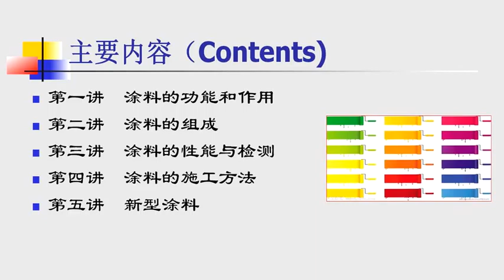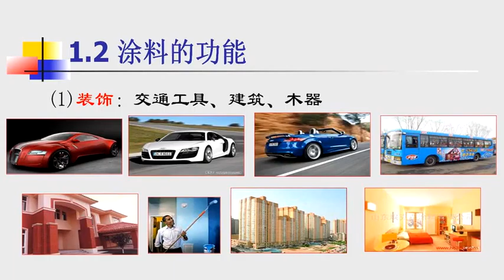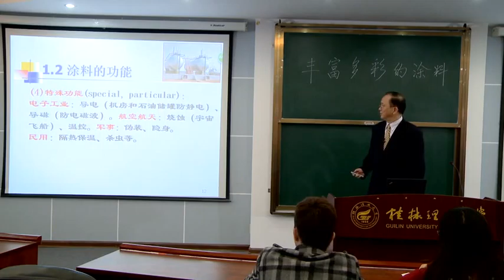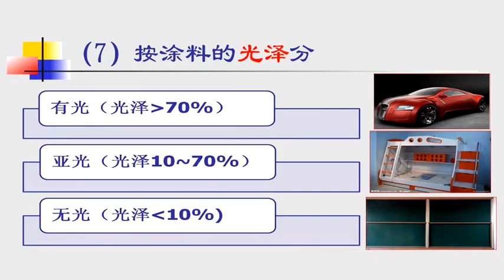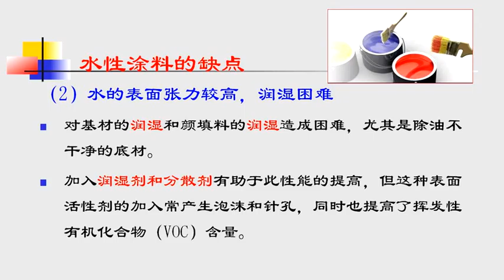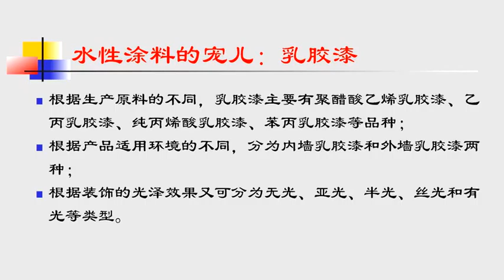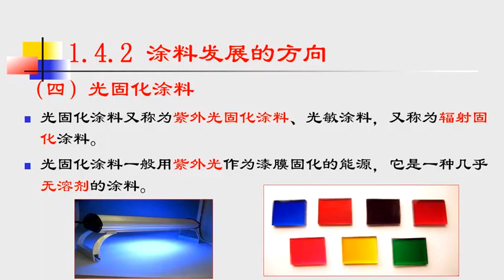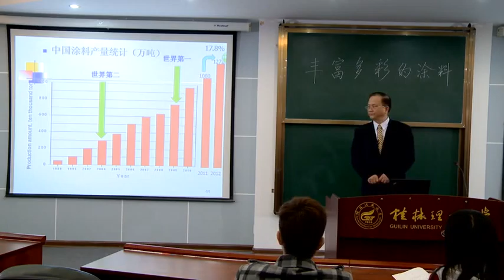易學族 0778__豐富多彩的塗料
課 程 簡 介:
       塗料是塗覆在被塗物件表面形成牢固附著的材料。塗料裝點了我們的生活，保護了我們的設備器具，使我們的日常生活變得豐富多彩，使建築物、交通工具、儀器儀表、文物等各具特色、賞心悅目，同時還使材料具有一些特定的功能。課程介紹了塗料的功能、作用、分類、發展方向、組成、性能、測試方法、塗裝方法以及新型的塗料，傳播塗料和油漆相關知識，指導社會大眾科學合理的選擇和使用塗料，提高對塗料的認識，減少塗料對社會和環境的影響。

[第1課]塗料的功能和作用
介紹塗料的功能和作用、分類，塗料和油漆的區別，塗料的發展歷史，塗料的發展方向；乳膠漆的特點。對大眾認識塗料有一定的指導作用。

[第2課] 塗料的組成
介紹塗料的成膜樹脂、顏料和填料、溶劑和助劑的作用，塗料用各種成膜樹脂、顏料、填料、溶劑和助劑。

[第3課] 塗料性能及檢測
介紹塗料性能檢測的特點，塗膜的制備方法，塗料的原始狀態、貯存性能、施工性能、成膜性能以及塗膜性能的檢測方法。

[第4課] 塗料的施工方法
介紹塗料施工前被塗物件的表面處理方法，塗料施工的程序，典型的施工工藝、塗裝的防火安全、衛生與環保。

[第5課] 新型塗料
主要介紹了幾種新型的塗料，如防火塗料、示溫塗料、發光塗料、防污塗料、導電塗料、抗菌塗料和超疏水性塗料等。